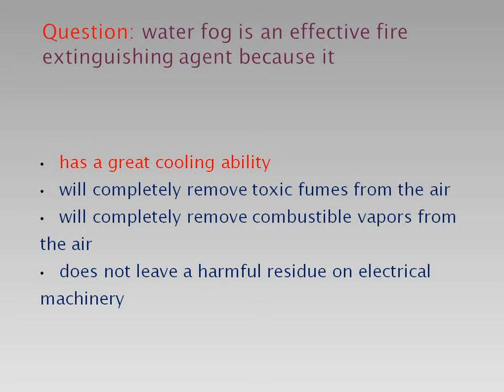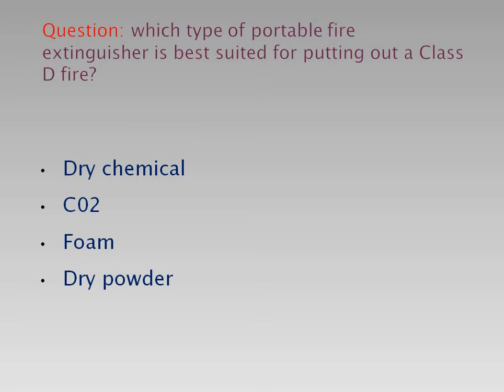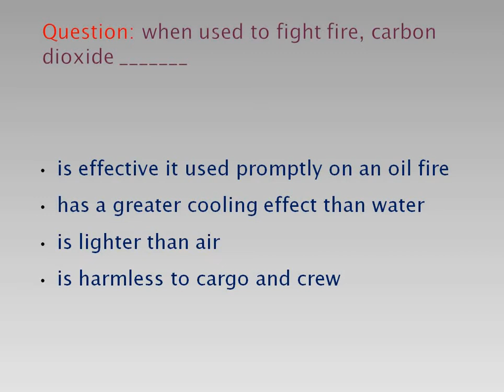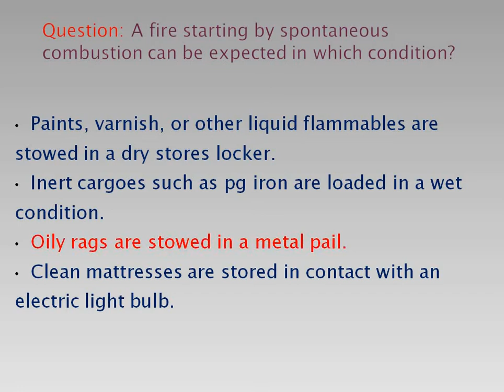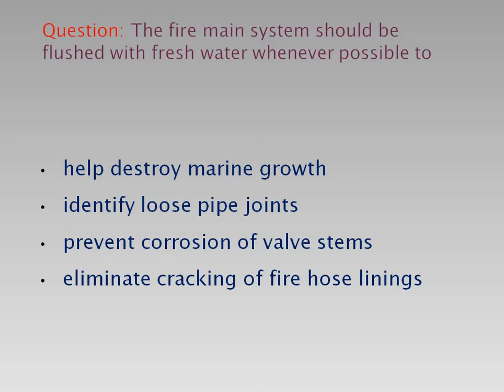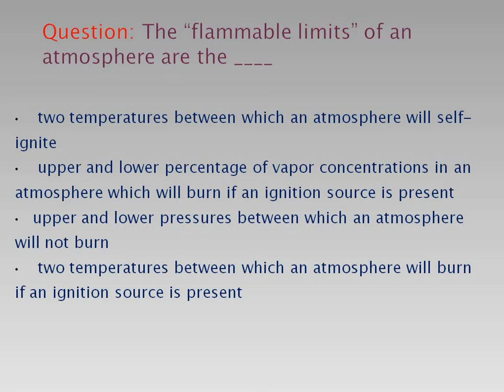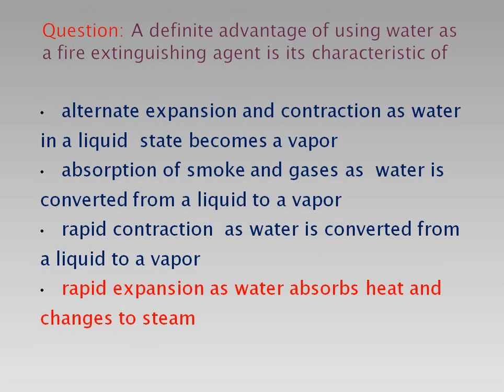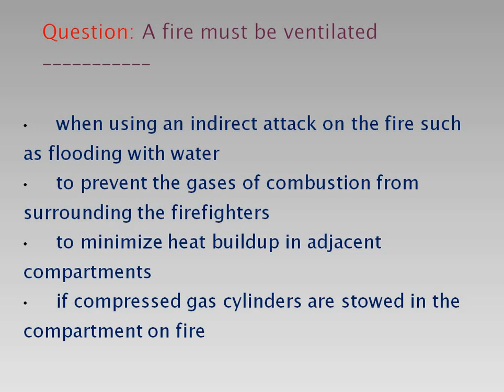REFRESHER ADVANCED FIRE FIGHTING ( RAFF ) ASSESSMENT AND EXIT EXAM PART - 3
THESE SERIES OF QUESTION AND ANSWERS ARE FOR REFRESHER ADVANCED FIRE FIGHTING ( RAFF ) ASSESSMENT AND EXIT EXAM.